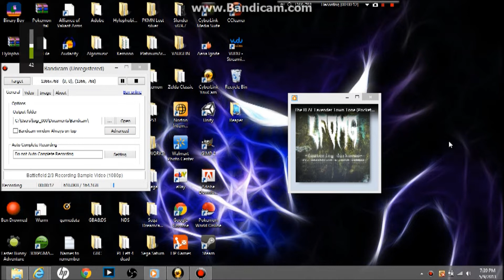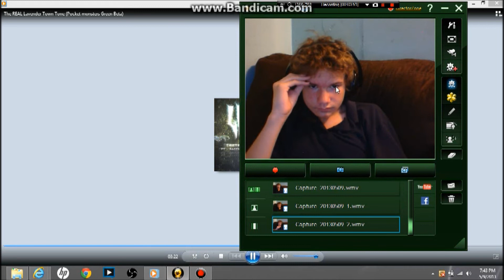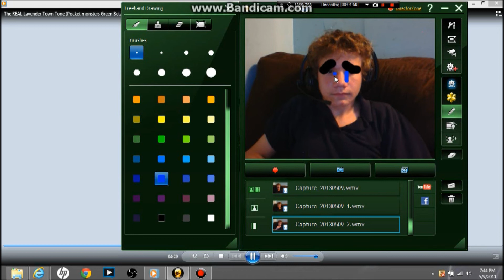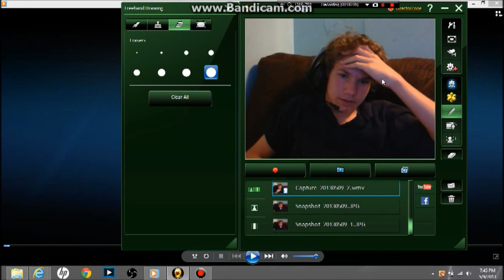Lavender Town Syndrome-Creepypasta with luigifan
In this episode of Creepypasta with luigifan,i talk about and test Lavender town syndrome.Hope you all enjoy!